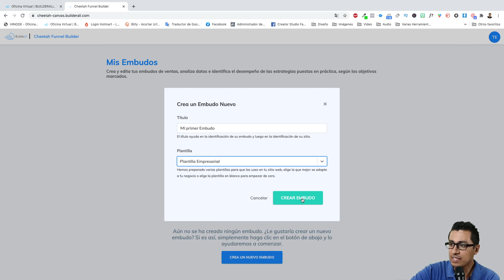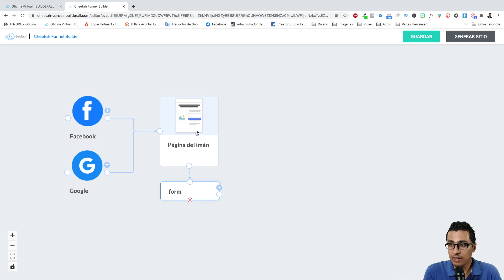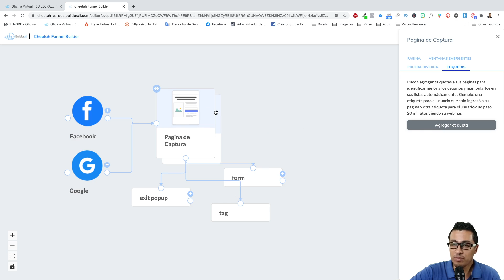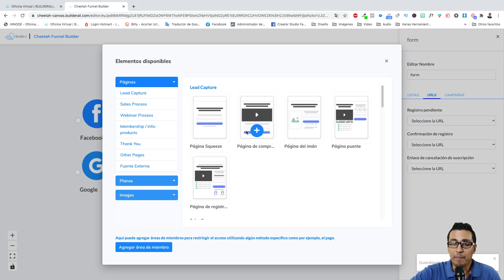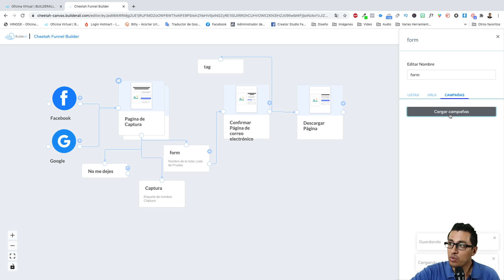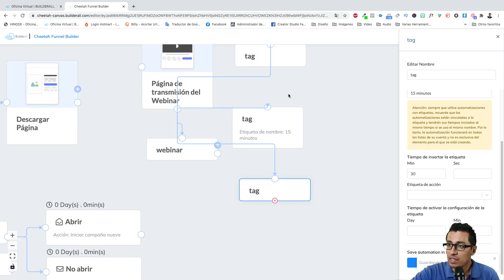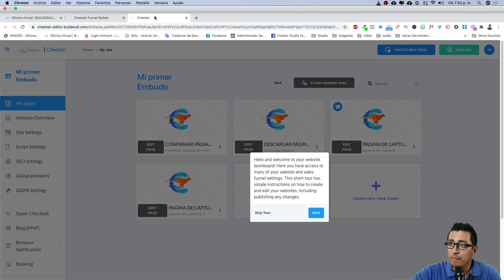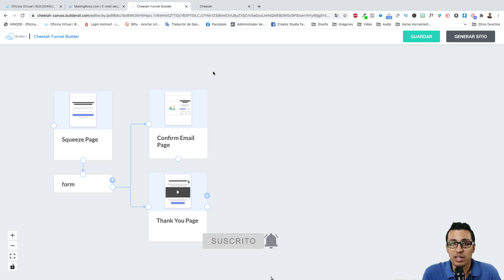🚀 Probando el Nuevo Cheetah Funnel Builder - Como hacer un embudo de venta con Builderall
✅📚🤓 Conoce el Sistema Paso a Paso, la mejor ACADEMIA para crear Negocios Digitales con Builderall

🎁 🎁🎁 Aquí te dejo 3 SÚPER REGALOS para Emprendedores Digitales!!

📢 💵 TALLER GRATUITO: Cómo CREAR un Sistema Automático de Prospección y Ventas

📢 💵 TALLER GRATUITO: IMPLEMENTACIÓN  de un Embudo de Captura de Prospectos

📱🌎 Únete a nuestro CANAL DE TELEGRAM y no te pierdas nada!!

✅ 💰 Únete a mi Equipo de Builderall. Contáctame!

✅ 📚  Aprende a Vender de Forma Profesional en Hotmart con Builderall